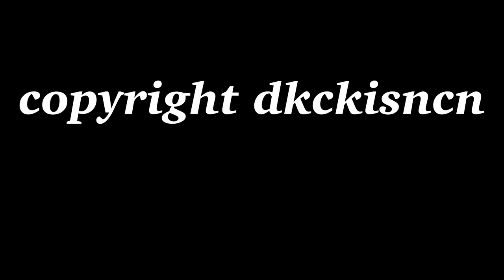GHOSTEMANE - MERCURY REACTION!!! (Hip Shop Deltarune Show)